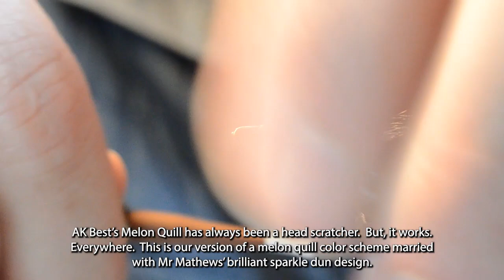Melon Quill Sparkle Dun Fishing Fly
AK Best’s Melon Quill has always been a head scratcher.  Mr Best says, “It could be a sulfur dun, an eastern light cahill, a pale morning dun, or even a western red quill.” Here’s what goes through our mind when we read that: “It works.  Everywhere.”  This is our version of a melon quill color scheme married with Mr Mathews’ brilliant sparkle dun.

Tying Notes:
• Semperfli’s Dirty Bug yarn is very versatile stuff.  For sizes 14 and smaller, we like to use one strand (the rope comes with two strands twisted together).  To form a really nice segmented body, twist the single strand into a tight cord prior to wrapping it forward.
• Leave a space behind the wing the width of one wrap.  At this point, put in one loose wrap of thread and let the yarn unwind. This flatter yarn is better than the cord for finishing the thorax.  From this point, wrap in front of the wing and then go back and fill in the gap left behind the wing.  This helps stand up the wing and build a thorax.
• You can cut the trailing shuck square, but we like to cut it an angle to create a taper.  This likely doesn’t matter to anyone but us.

• Thorax: Same as body